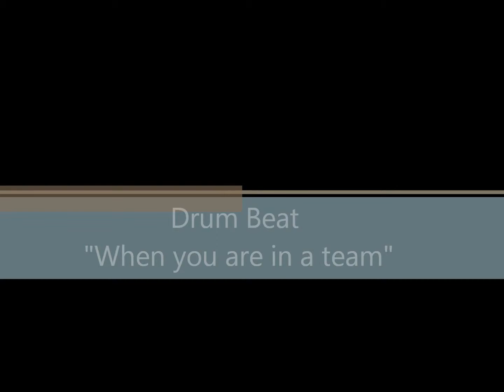Drum Beat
Description